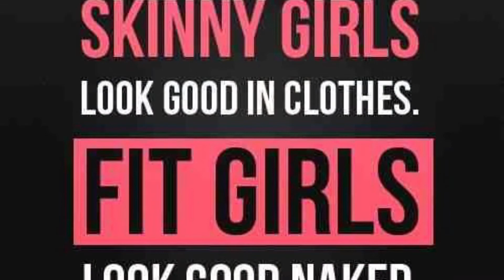Denise's Conditioning session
IBFA 2014 British Toned figure Champion Denise Cassar's conditioning Personal Training session with me. All exercises are done to a high level of intensity and with very little rest time between each.  This is what she  did :- Heavy DEADLIFT X 5
D =60,70,80,90,100

Prowler 15m

D = 40,50,60,60, my weight = 80

Tyre hammer hits x 10 each side
 5 rounds
Cv finisher

-15 pull ups
- 500m row
- 50 skips
- 50 press ups
- 20 V-ups